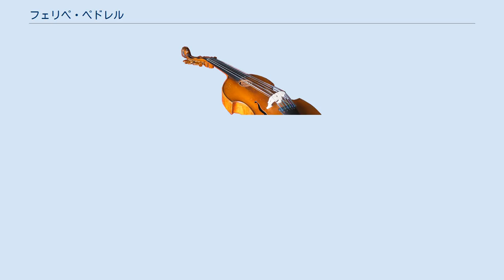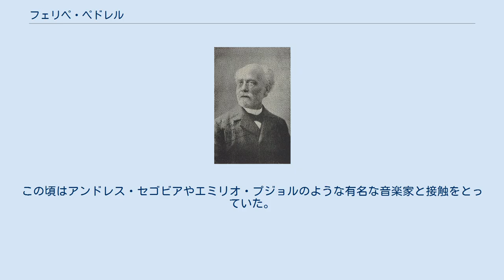フェリペ・ペドレル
フェリペ・ペドレル・サバテー（Felipe Pedrell Sabaté, 1841年2月19日 トゥルトーザ - 1922年8月19日 バルセロナ）は、カタルーニャ出身のスペインの作曲家・音楽学者・音楽理論家。
カタルーニャ語の本名は、フェリプ・ペドレイ・イ・サバテー（Felip Pedrell i Sabaté）。
 音楽教師として名高く、イサーク・アルベニスを啓発し、エンリケ・グラナドスやマヌエル・デ・ファリャといったスペイン人作曲家を育て上げたことから、「スペイン国民楽派の父」とも呼ばれる。
そのほかの重要な門人にロベルト・ジェラールがいる。
 ローマに留学中に、同地の古文書館に集成されたスペイン音楽の偉大な伝統を知るようになる。
ペドレルの関心は、軽い声楽曲においても、また歴史的な芸術音楽の形成においても、スペインの国民様式を確立することであった。
ペドレルの音楽学研究の精華は、トマス・ルイス・デ・ビクトリア作品全集（opera omnia）の刊行（1902年～1913年）である。
 1873年にバルセロナ円形劇場（バルセロナ歌劇場）の監督に就任。
1894年に高校教諭としてマドリッドに赴任。
この頃はアンドレス・セゴビアやエミリオ・プジョルのような有名な音楽家と接触をとっていた。
1904年にバルセロナに戻った。
 作曲家としてはほとんど独学であり、歌劇「ピレネーの人々 Els Pireneus」（1891年作曲、1902年1月4日バルセロナ初演）のほか、いくつかのサルスエラや管弦楽曲、室内楽、宗教曲、声楽曲を遺した。